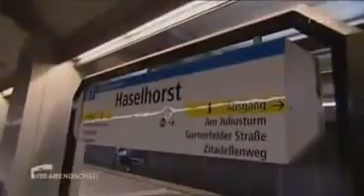PEINLICH Jugendliche U Bahn Schläger in Berlin verurteilt Vater gibt Polizei Schuld